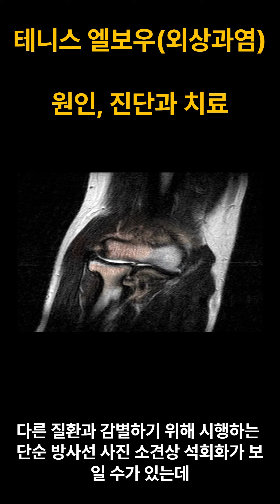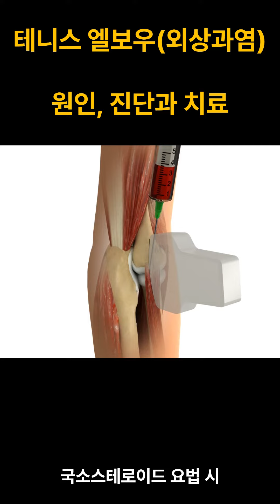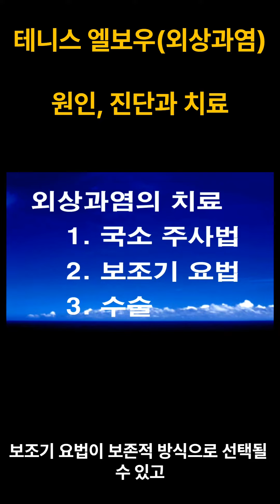팔꿈치 통증 어떡하죠? 테니스 엘보우 : 원인, 진단 및 치료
과사용 중후근으로 간주되고 있는 외상과염에 대하여 말씀드리겠습니다 손목 신전근은 반복적이고 과다한 수축이 요구되는 라켓 운동이나 산업장에서 잘 발생할 수 있습니다 혈관섬유성 건병증이라고 명명된 이 병변은 미성숙된 콜라젠과 섬유모세포와 혈관 증식과 함께 혼재되어 있는 것을 관찰할 수가 있습니다 다른 질환과 감별하기 위해 시행하는 단순 방사선 사진 소견상 석회화가 보일 수가 있는데 이는 스테로이드 주사와 연관이 있는 경우가 있습니다 MRI상  병변에서 증가된 시그널을 관찰할 수가 있습니다 특히 퇴행 변화를 반영하는 낭성 변화가 보일 수 있는데 이는 운동선수에게도 관찰될 수 있기 때문에 임상증상과 비교가 요구됩니다 특징적으로 발견되는 동통과 앞통은 외과부 약간 하방 그리고 전방에 위치합니다 팔꿈치를 편 상태에서 손목의 신전을 유발하는 다양한 유발검사가 이용되고 있는데 유발검사 중 체어 테스트는 하중을 줄 수 있는 검사법으로 외상과염 진단에 많은 도움을 얻을 수 있습니다 혈압계를 이용하는 스퀴즈 테스트는 30정도의 파워를 주고 증상을 유발시킬 수 있는 유발검사 중 하나입니다 발견된 테니스 엘보 치료 방법으로는 국소스테로이드 요법 PRP, 증식주사, 보조기 요법 등이 있습니다 국소스테로이드 요법 시 주의할 점은 힘줄 자체에 주지 않고 주변에 주입하여 파열의 가능성을 최소화 시키는 것입니다 보조기 요법은 손상된 외상과를 덮어주는 방식으로 긴장을 감소시켜주고 그 정도를 분산시켜주며 근막을 보강하여 증상 완화를 얻을 수 있습니다 적절한 비수술적 방식에도 반응이 없는 경우 수술을 선택하게 됩니다 개방적 수술의 대표적인 경우가 손목 신전근과 수지 신전근의 근육 사이로 절개를 가하고 다음 퇴행을 보이고 변형된 조직을 제거를 해준 후  봉합 해줍니다. 반면 관절경술식은 관절내 병변을 확인하고 치료할 수 있는 장점을 가지고 있습니다 먼저 내측에서 위치한 포탈을 통하여 상완 요골 관절을 관찰합니다 병변을 확인하고 포탈을 넓힌 후 절제 하여줍니다 수술부위 지혈은 좋은 결과의 필수 조건입니다 요약하자면 외상과염의 진단 방법으로는 유발검사법과 단순방사선, MRI 등이 발생된 외상과염에 대해서는 국소주사법 보조기 요법이 보존적 방식으로 선택될 수 있고 수술적 방식으로는 개방적 수술과 관절경술식을 선택할 수 있습니다